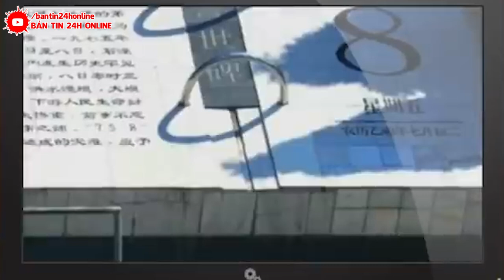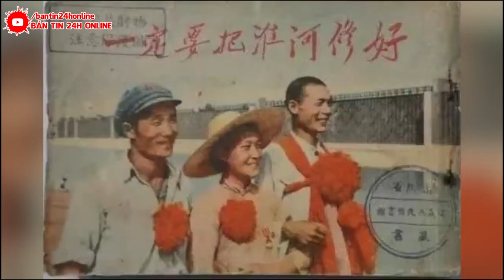TRẬN VỠ ĐẬP KINH HOÀNG NHẤT LỊCH SỬ TRUNG QUỐC ! 171.000 NGƯỜI THIỆT MẠNG | 11 TRIỆU NGƯỜI MẤT NHÀ.